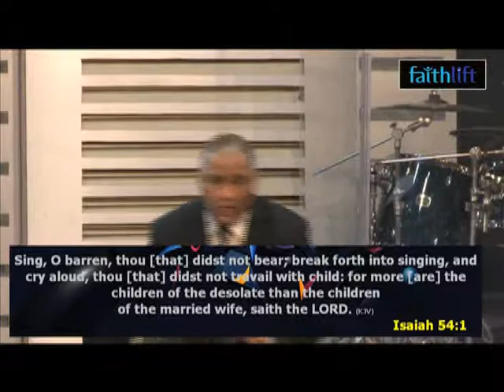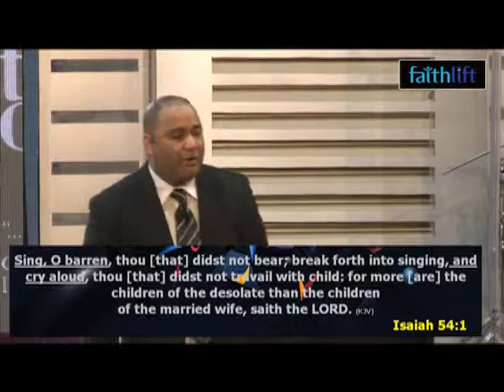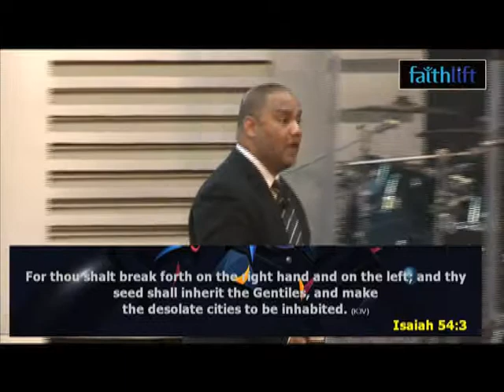Dr. Glenn Arekion Favour for breaking barriers